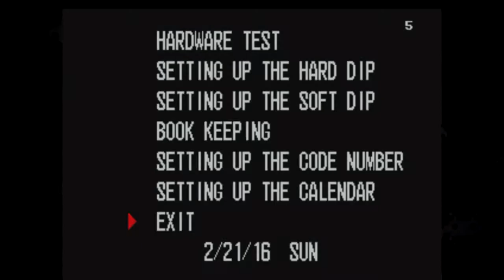World Heroes [ARC] Kim Dragon - One Game One Credit [Death Match Mode]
World Heroes do ARCADE nas configurações PADRÃO do jogo terminado com o Kim Dragon no modo Death Match com 1 crédito.